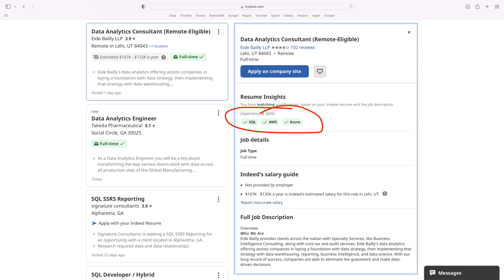The Core Skills are Just a Starting Point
There are a few core skills you'll need for a data analyst role but they are just the foundation.